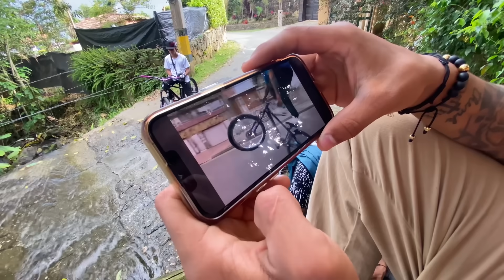ME CAPTURAN Y ME TIRAN A LA PISCINA 💦😭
En este video les muestro cómo fue un gran día a lado de estos amigos míos y grandes personajes de el STUNT BIKE. Disfrutamos mucho y nos reímos el doble jajaja 🤣

Gracias Dios 🙏